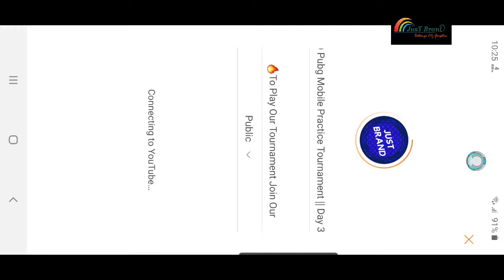[Bengali] PMCO Pubg Mobile Practice Tournament || Day 3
🔥To Play Our Tournament Join Our Whatsapp Group🔥